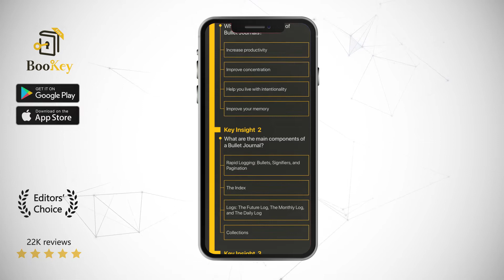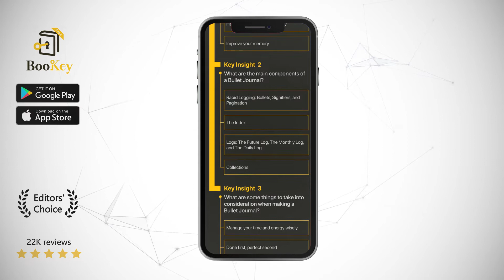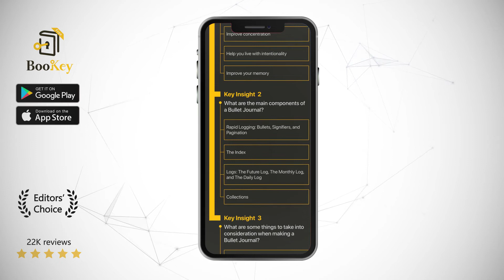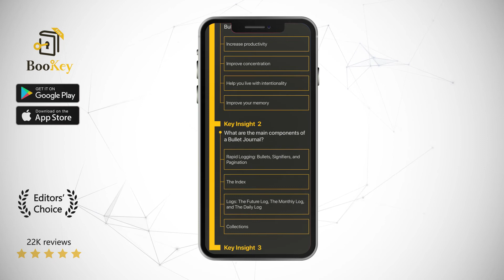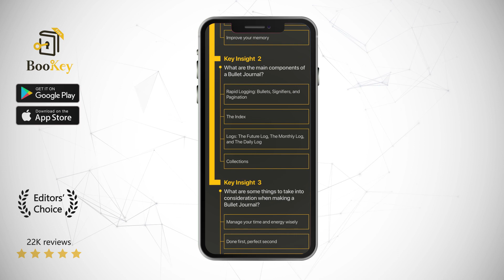The Bullet Journal Method Book Summary By Ryder Carroll Note-taking technique that makes your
If you've never found a time management tool or method that works for you, try Bullet Journaling, an amazing note-taking technique that is used and shared by more than 10 million people around the world. All you need to restart your productive life is a pen and a notebook. Bullet Journals will allow you to track the past, order the present, and design the future all at once with the simplest symbols and methods possible.

Ryder Carroll is the founder of the Bullet Journal and a digital product designer based in New York, USA. He has worked for Adidas, IBM, Hewlett-Packard, American Express, and many other international companies. Carroll, who was diagnosed with attention-deficit disorder or ADD as a child, developed the unique note-taking technique over years while battling the disorder. He also set up an official website to share his unique note-taking technique, which has helped tens of millions of people organize their work and lives more effectively.